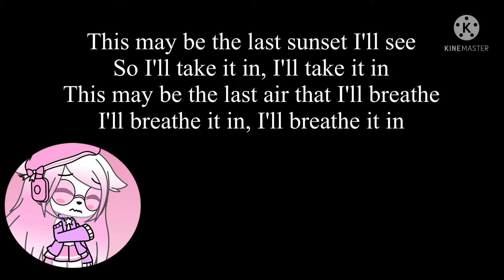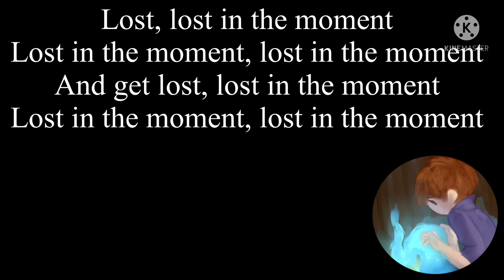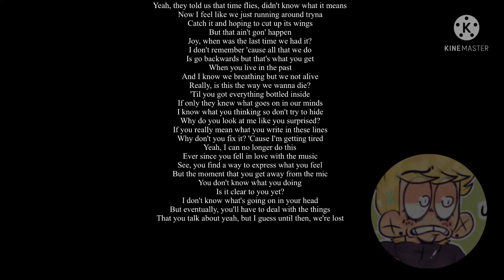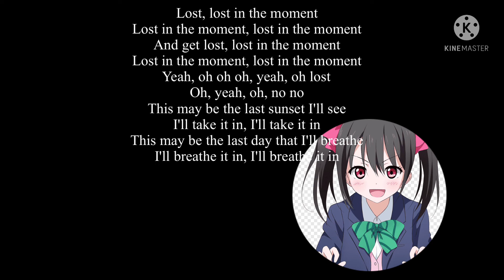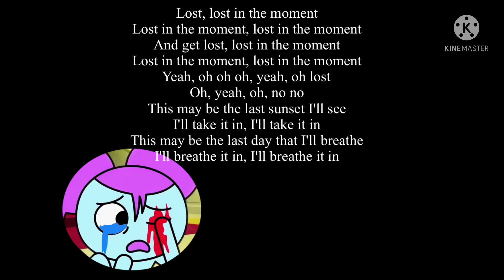Everyone~lost in the moment